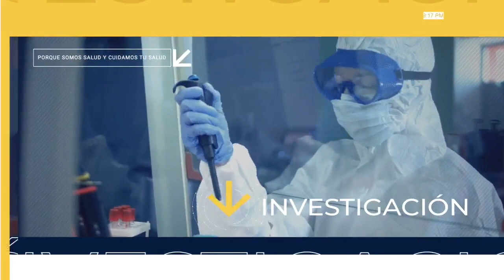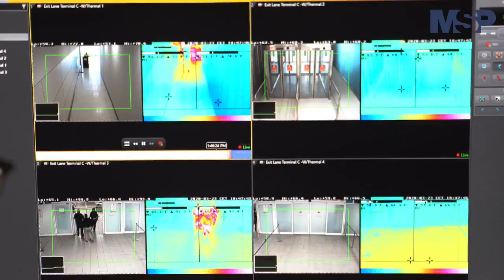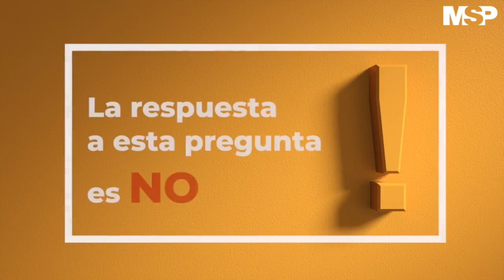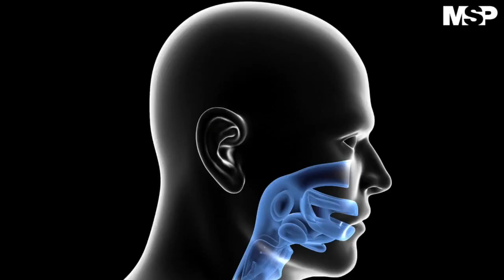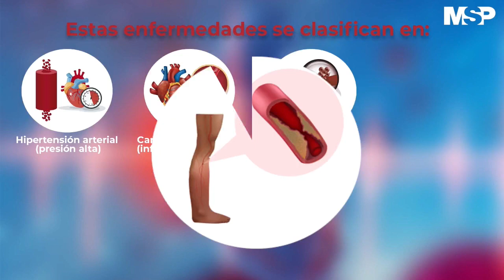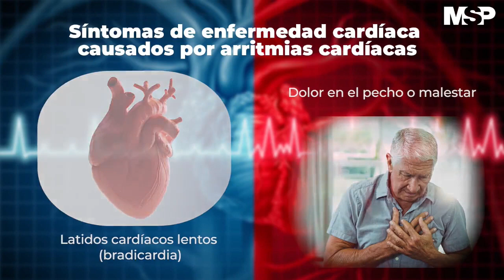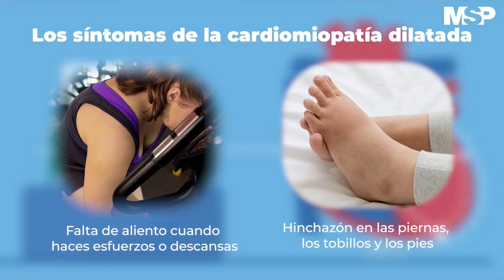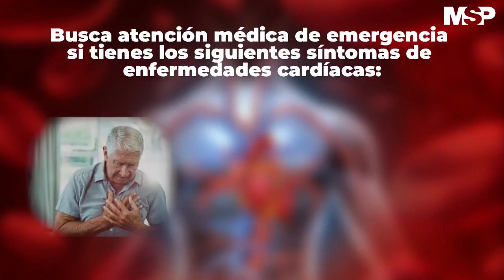MSP Edición Diaria Programa 2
Ahora | Hospitalizaciones: Aumenta el número de hospitalizados por COVID 19 en Puerto Rico.
La Isla se prepara para invasión de turistas y evitar contagios.
Reabren este fin de semana aeropuertos de Ponce y Aguadilla para la llegada de turistas.
Vacunados: Reiteran necesidad de continuar el uso de la mascarilla
Pacientes: Cuidamos tu salud de las enfermedades cardiovasculares.
Investigación: El impacto del uso de opiodes en pacientes